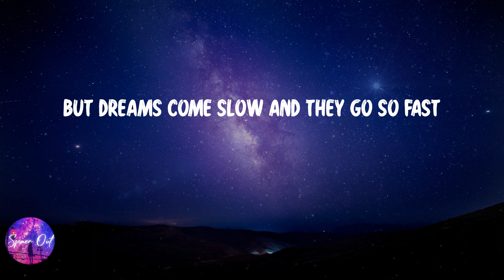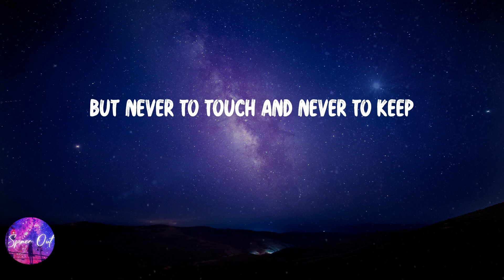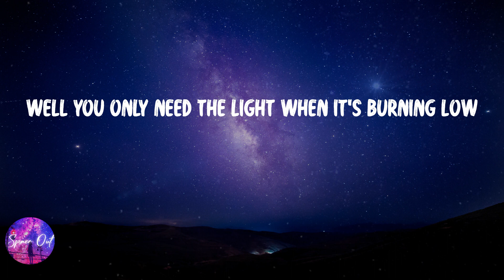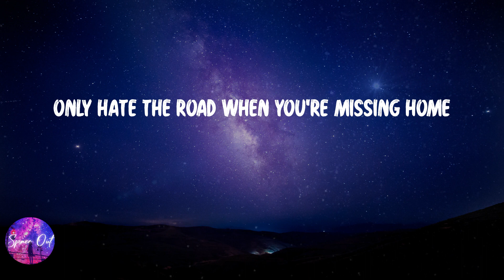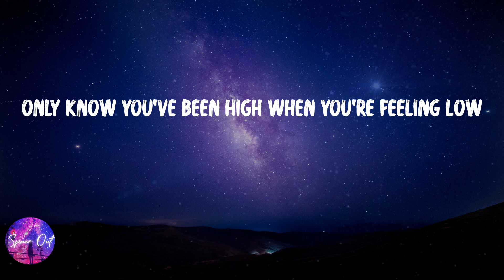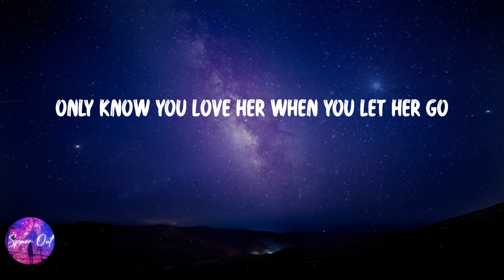Passenger - Let Her Go (Lyric video)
Lyric video: Passenger - Let Her Go